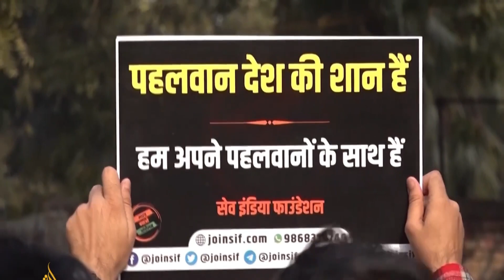ब्रजभूषण सिंह के जेल जाने का रास्ता बिलकुल साफ || Brajbhushan's way to go to jail is very clear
Is video me aap janege ki kaise agar apke paas power hai to aap kuchh bhi kariye apke liye koi bhi kanoon kaam nahi karege,jin khuladiyon ne kabhi dekh ka samman badhaya tha aaj wo sadkon par hai aur jisne unka shoshan kiya wo khule aam ghum raha hai,kuldeep singh sengar jaise log jinhone victim ke puri family ka hi maar dala.lekin ab pahalwano ne delhi police ke samne bahut sare saboot rakhe hai jisse ye mama ja raha hai ki ab brijbhushan ko jail jana hi padega.

बृजभूषण शरण सिंह पर कितने मुकदमे हैं?
ब्रजभूषण सिंह का मामला क्या है?
बृजभूषण सिंह पर क्या आरोप है?
बृज भूषण शरण सिंह की कुल संपत्ति कितनी है?
बृजभूषण शरण सिंह पर कितने केस है?
बृजभूषण शरण सिंह पर क्या आरोप है?
बृज भूषण शरण सिंह कॉलेज लिस्ट
बृज भूषण शरण सिंह cast
बृज भूषण शरण सिंह केस
बृज भूषण शरण सिंह बाहुबली
बृज भूषण शरण सिंह हेलीकॉप्टर
बृजभूषण शरण सिंह का घर
बृज भूषण केस क्या है?
बृजभूषण पर क्या आरोप है?
बृजभूषण शरण सिंह के कितने बेटे हैं?
बृजभूषण की उम्र कितनी है?
What was the Judgement of Brij Bhushan Sharma vs Delhi?
What is the caste of brajbhushan Singh?
How many cases did Brij Bhushan Singh have?